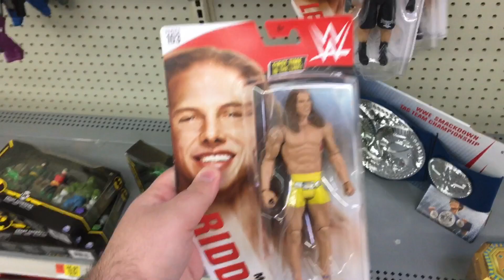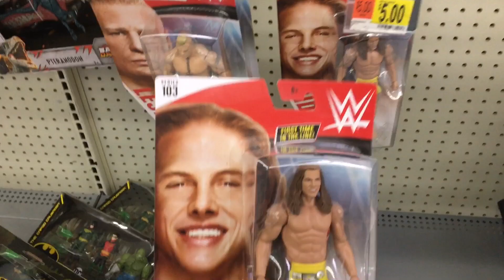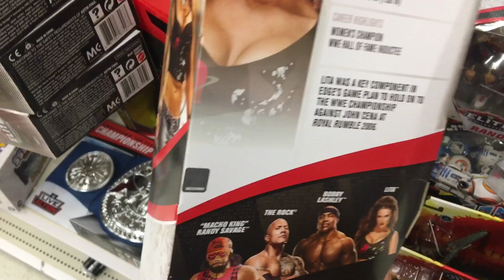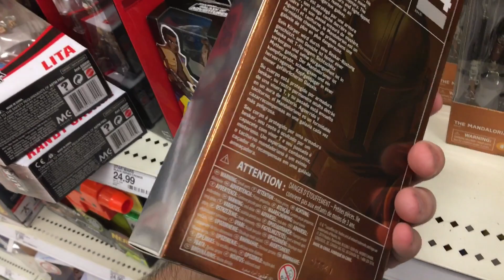WWE TOY HUNT! NEW BASICS/ROYAL RUMBLE ELITES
TODAYS HUNT WAS SOOO AWESOME!!! I FOUND SOME AWESOME NEW UNEXPECTED ACTION FIGURES! HOPE YOU ALL ENJOY.

Jane Howell
17 Rector Street